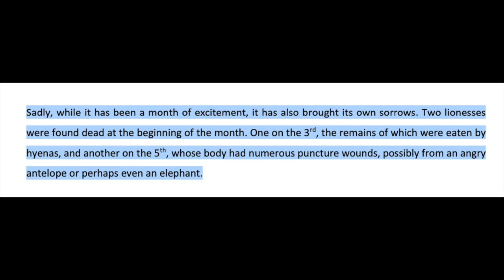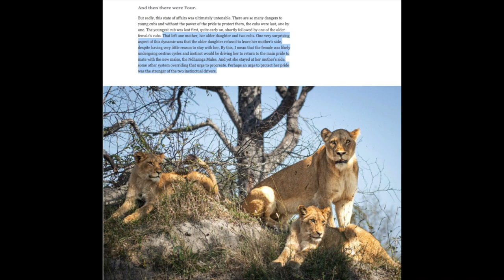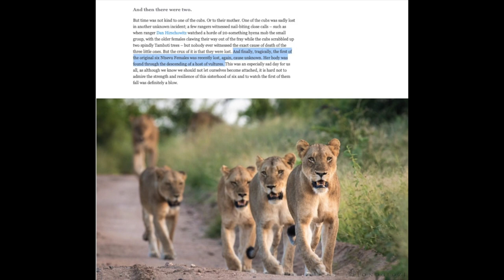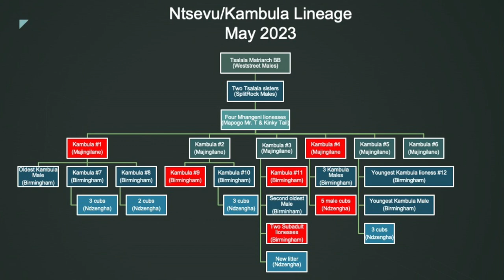KAMBULA PRIDE CHRONICLES - The Lost Queens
At the beginning of March 2023, rangers reported the death of 3 lionesses. Two of them were found on MalaMala, two days apart, and the third Lioness had been found in Ukumbe two weeks earlier.
Sadly, these lionesses turned out to be from the Ntsevu/Kambula pride.
This video puts a timeline on the tragic events, summarizing what is known so far and clearing up who is actually missing from the pride.

UPDATE Aug 15, 2023 : K9 was seen alive and well with 2 cubs. That means of the Young Kambula lionesses only K11 is missing, presumed dead.

The use of the following media material is protected by the Fair Use Clause of the U.S. Copyright Act of 1976, which allows for the re-broadcast of copyrighted materials for the purpose of commentary, criticism and education.

While I incorporate wildlife footage sourced from various providers, the essence of my work lies in transforming this content into something unique, detailed and informative. By contextualizing it with a storyline, conducting thorough edits, and adding commentary, I aim to offer viewers a comprehensive understanding of events.